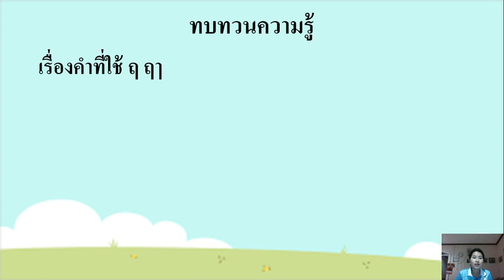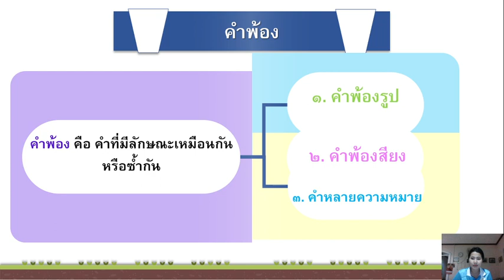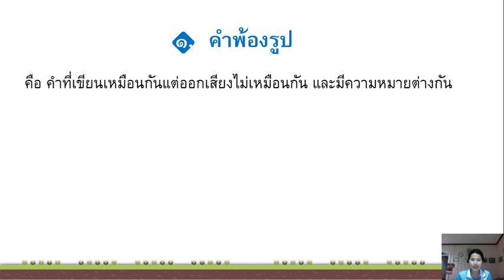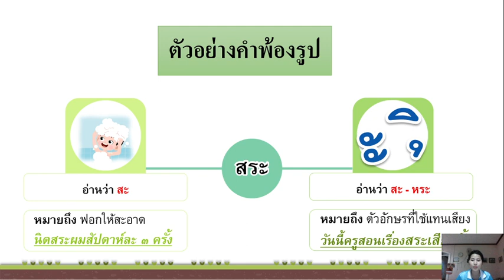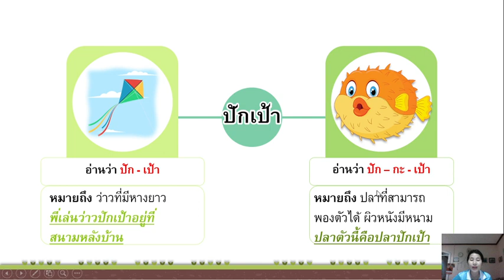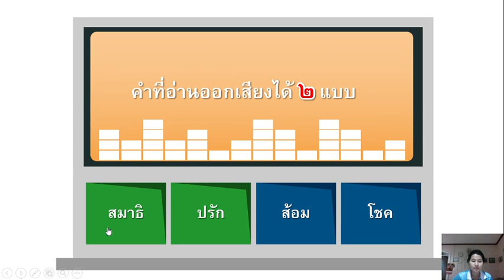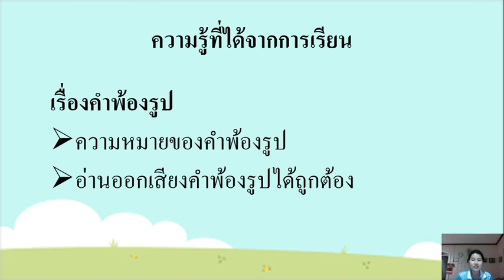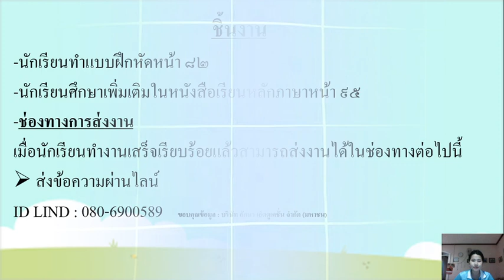วิชาภาษาไทย ชั้น ป.3 เรื่อง คำพ้องรูป ( 10 พ.ย. 2564 )